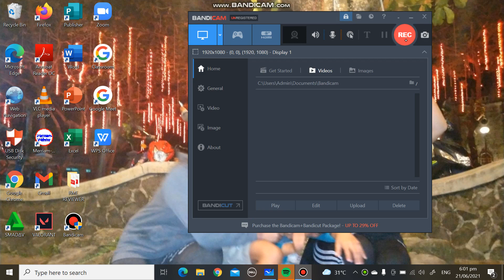integral of dx/16+25x^2